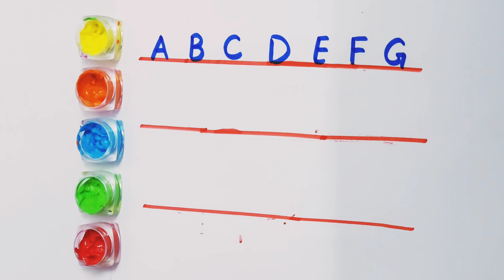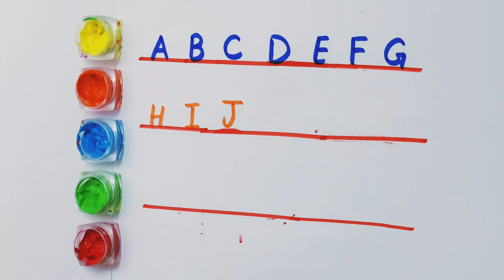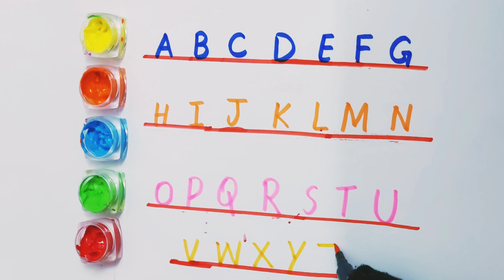123 song nursery rhymes,abc 123 learning for toddlers,123 learning for preschoolers,counting 123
123 song nursery rhymes,abc 123 learning for toddlers,123 learning for preschoolers,counting for toddlers 1-20 songs

new abc song and learning numbers

abcd cartoon

alphabet song

123 learning videos

learning numbers for kindergarten

learn alphabet a to z with words123 counting songs for toddlers

123 learning for preschoolers

counting and numbers songs for toddlers

counting by numbers songs

learn how to count numbers

counting nursery rhymes songs

counting numbers 1-20 for kindergarten

123 learning for toddlers